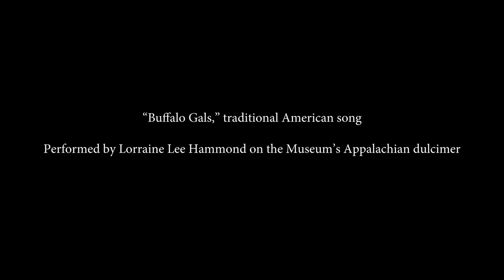Appalachian dulcimer, made by James Edward Thomas, United States (Bath, Kentucky), 1913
"Buffalo Gals," traditional American song: performed by Lorraine Lee Hammond